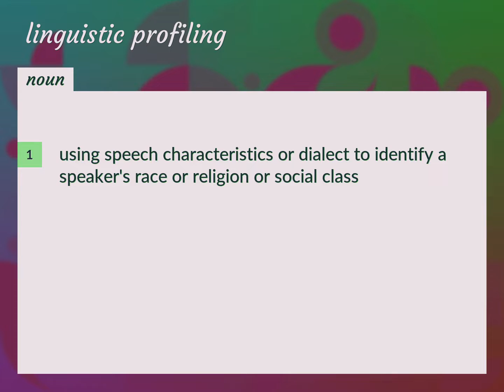Linguistic profiling | meaning of Linguistic profiling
What is LINGUISTIC PROFILING meaning?